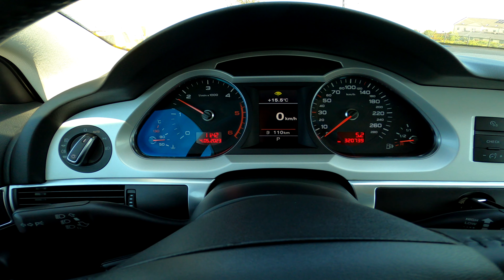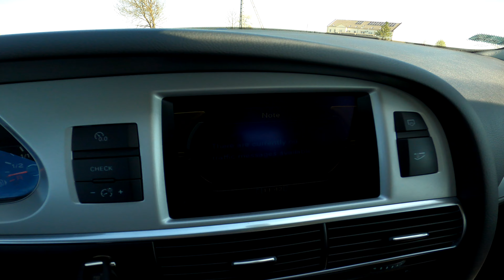Audi A6 C6 2.0 TDI 170HP Multitronic (2010) POV Test Drive & Acceleration 0-100 | 4K #186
Car: Audi A6 C6 2.0 TDI 170KM Multitronic

Walkaround, POV test drive, review in 4k, acceleration 0-100 and presentation road test.

Brand/Model: Audi A6 C6
Production Year: 2010
Engine: 2.0 TDI (diesel)
Horsepower: 170HP
Transmission: Multitronic
Top speed: 214 km/h
Acceleration 0-100: 9,2 s
Mileage (this case): 320000km

Fuel Consumption
Combined - 5,9L/100km

0:00 - Walkaround
3:20 - Pov Drive
3:47 - Bumpy Road
4:51 - Braking
5:18 - Acceleration
6:43 - Winding Road
7:20 - Town
8:39 - Ekspressway

My opinion:

Acceleration : 8/10
Fuel consumption :  8/10
Comfort : 9/10
Handling : 8/10
Production quality : 9/10
Price/WhatYouGet ratio : 9/10